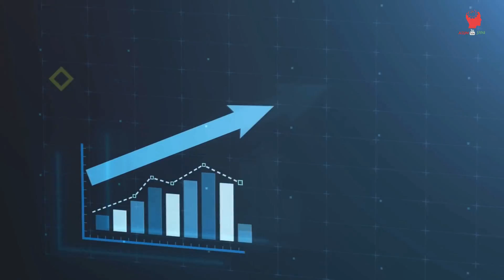পৃথিবীর সবচেয়ে অদ্ভুত ৫টি বাচ্চা । Unusual Kids In The World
পৃথিবীর সবচেয়ে অদ্ভুত ৫টি বাচ্চা । 5 Most Unique Kids In The World

আসুন জানি :বাংলা চ্যানেলে আপনাদের সকলকে স্বাগতম।
লাইক কমেন্ট ও শেয়ার করে সাথেই থাকুন। প্রতিদিন আমাদের ভিডিওর আপডেট পেতে এখুনি আমাদের চ্যানেলটি সাবক্রাইব করুন।